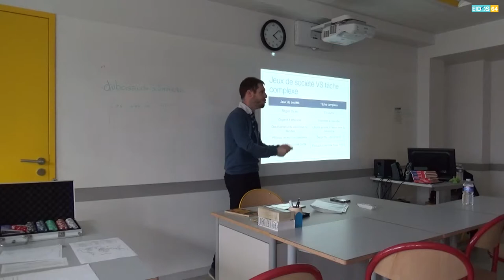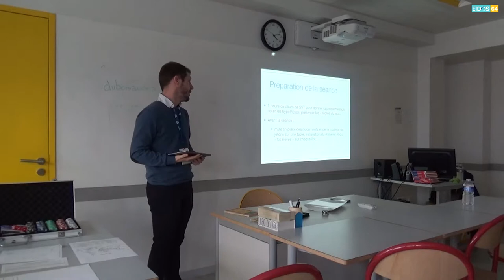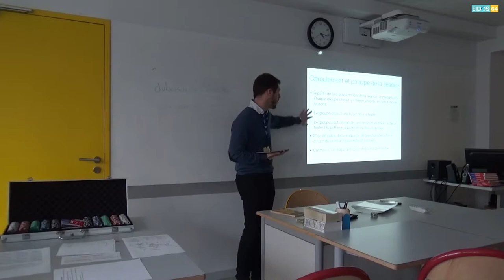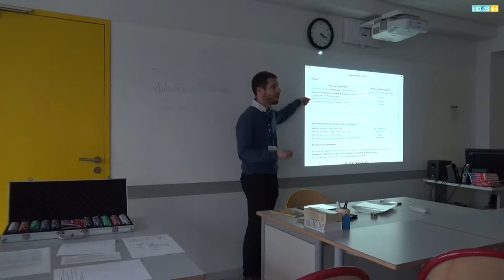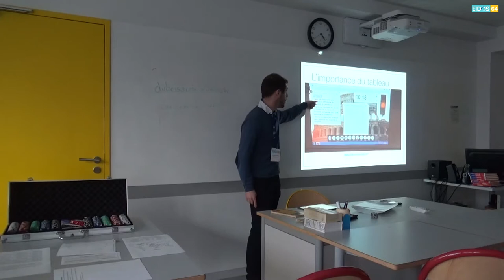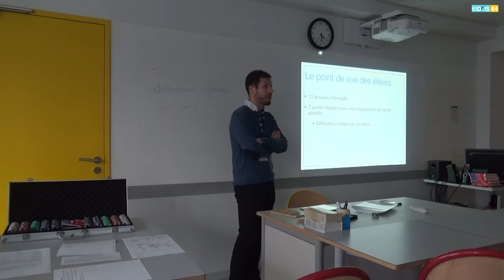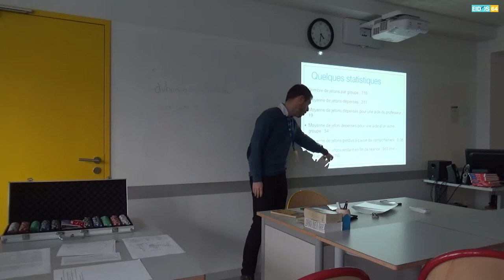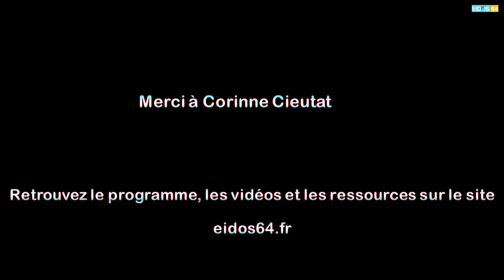Apprendre à coopérer lors d'un travail de groupe avec des jetons de poker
Captation vidéo de l'atelier B18 "Apprendre à coopérer et à négocier une solution commune lors d’un travail de groupe à l’aide de jetons de poker" animé par Loïc Soumireu-Lartigue, professeur de SVT au Collège innovant Pierre Emmanuel de Pau (64) lors d'Eidos64 le mercredi 30 janvier 2019.
Le travail de groupe génère parfois des difficultés et des tensions entre les élèves qui n’ont pas l’habitude de coopérer et de développer des stratégies pour produire une tâche. La matérialisation des actions et des étapes de leur démarche en utilisant le principe des mises du poker peut constituer une piste pour les faire progresser et améliorer le climat scolaire. Retour d’expérience sur la mise en place et l’utilisation de ce dispositif en classe. Un travail qui s’inspire d’une idée d’Aurélie Plé du collège Yvette Lundy à Aÿ (Marne).